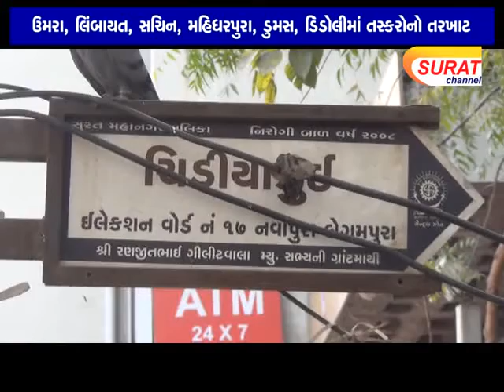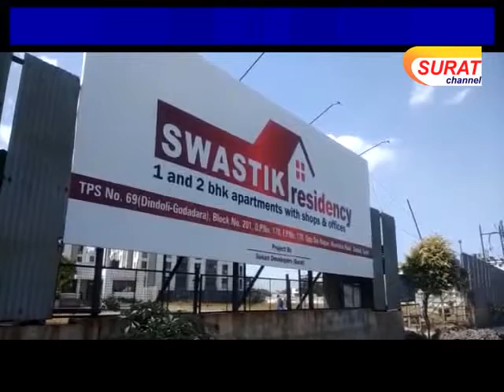ઉમરા, લિંબાયત, સચિન, મહિધરપુરા, ડુમસ, ડિંડોલીમાં તસ્‍કરોનો તરખાટ